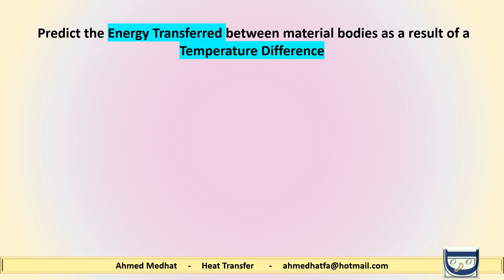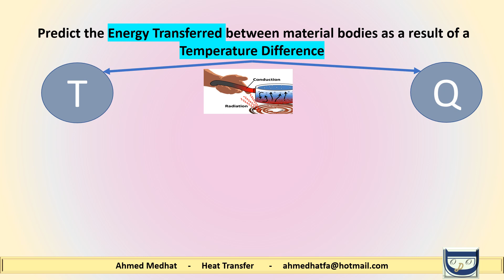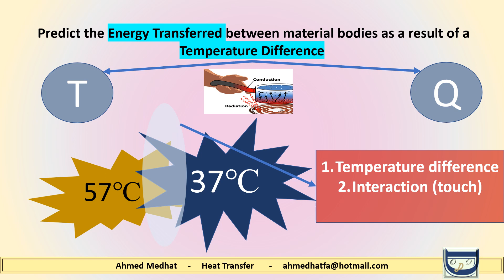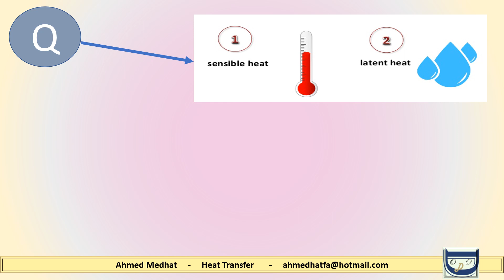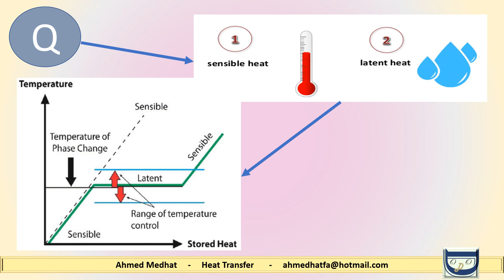١. مقدمة عن كورس انتقال الحرارة و الكتلة || Introduction to heat and mass transfer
مقدمة عن
1.الفرق بين درجة الحرارة و كمية الحرارة
2.الفرق بين الحرارة الكامنة و الحرارة المحسوسة
3.تعريف بسيط بمادة انتقال الحرارة
Introduction to :
1.Heat transfer concept
2.Difference between amount of heat and temperature
3.Difference between latent heat and sensible heat